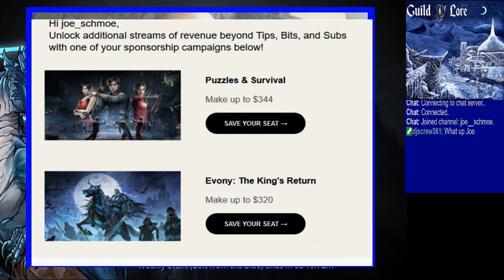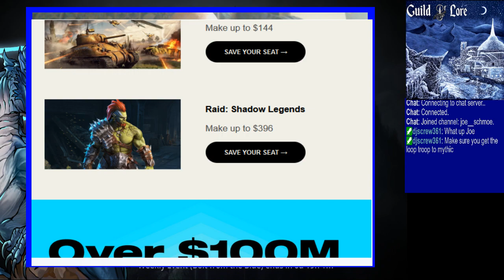Joe's Gems of War Stream, 8/21/2023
0:00 - Intro
4:10 - Dailies
38:39 - Underspire
46:10 - Journey
1:47:14 - PvP
2:20:55 - Pet rescue
2:28:00 - Odds & Ends & Closing